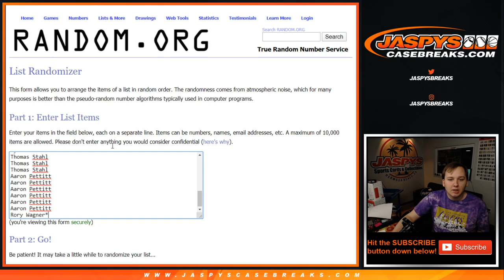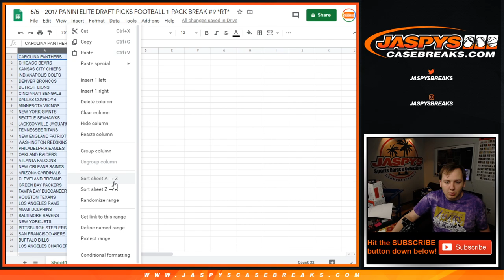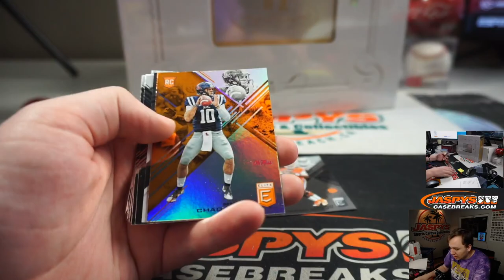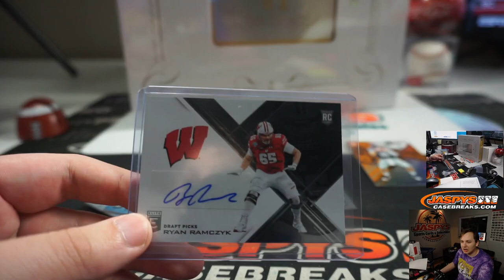5/5 - 2017 Panini Elite Pack Break #9 *Win Spots in Flawless* (part 1)